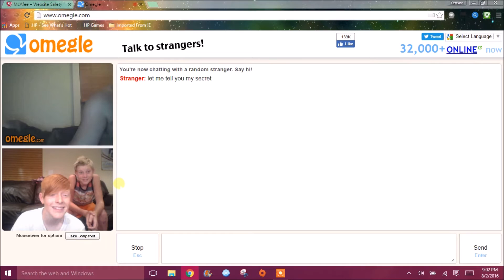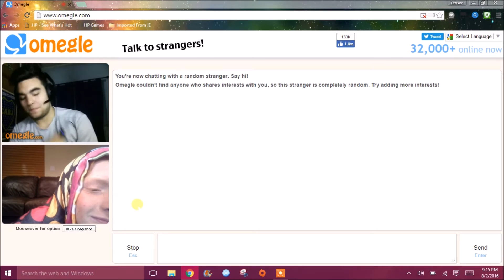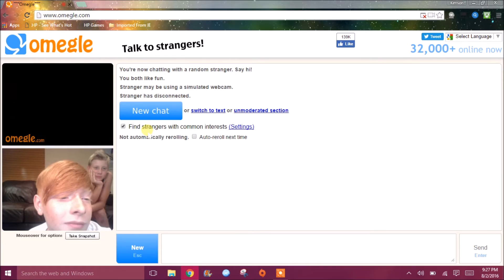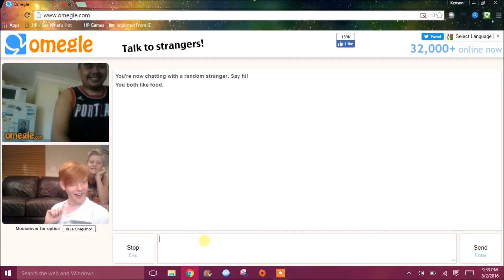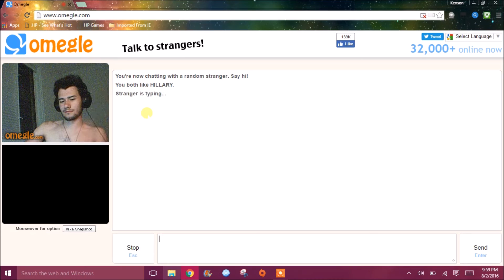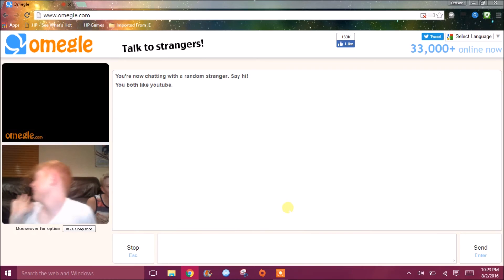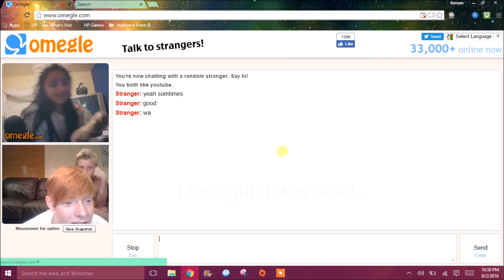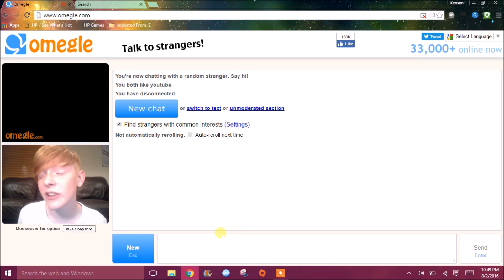HAVING "FUN" ON OMEGLE!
Hey Everyone! Before you judge me for being on this website, I want you to know that I am perfectly legal. Omegle is for ages 13+ parents permission. So enjoy!

Live life Fabulously!